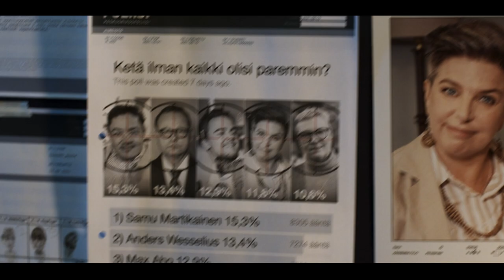SORJONEN: MURAALIMURHAT -elokuvan virallinen traileri (HD)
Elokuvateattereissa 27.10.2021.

Rikostutkija Sorjonen (Ville Virtanen) kohtaa uransa vaikeimman
tapauksen, kun betoniseinästä löytyy verellä maalattu muraali, joka esittää Suomen tunnetuinta sarjamurhaajaa Lasse Maasaloa (Sampo Sarkola).

Kuvan viereen on kirjoitettu teksti ”Tehdään
maailmasta parempi paikka”. Samanaikaisesti sosiaalisessa mediassa leviää kylmäävä kysely, jossa some-kansa on äänestänyt henkilöistä, joita ilman maailma olisi parempi paikka.

Kun ensimmäinen ruumis löytyy, on selvää, että joku on ottanut oikeuden omiin käsiinsä. Sorjonen joutuu huomaamaan, että jotkut tapaukset menevät ihon alle.

Elokuvan on ohjannut Juuso Syrjä
ja sen ovat käsikirjoittaneet Miikko Oikkonen ja Antti Pesonen. Päärooleissa nähdään Ville Virtanen,  Anu Sinisalo, Sampo Sarkola, Lenita Susi, Olivia Ainali, Kristiina Halttu ja Johan Storgård. Elokuvan on tuottanut Fisher King ja sen levittää Aurora Studios.